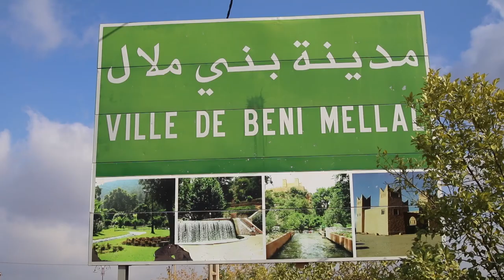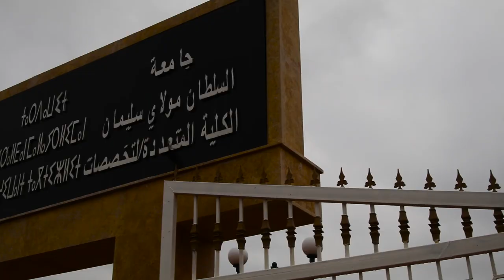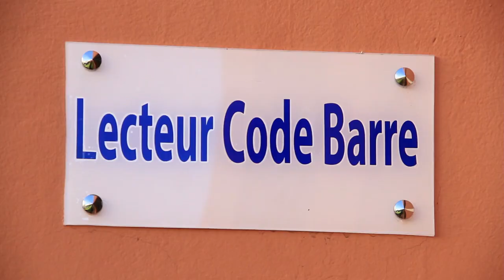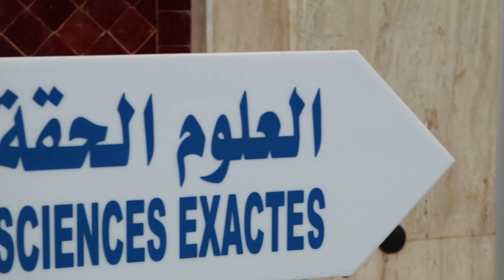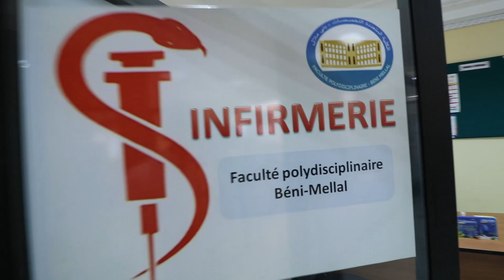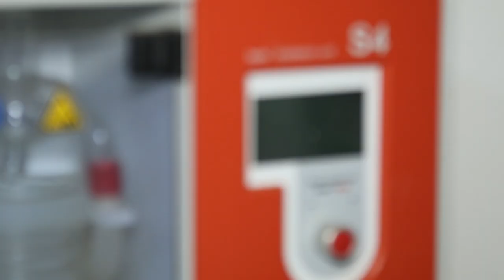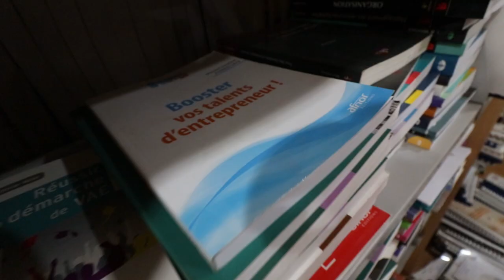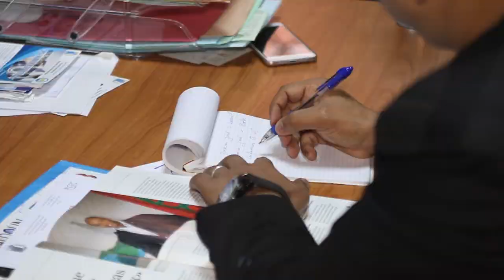film institutionnel Faculté de béni mellal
Produit par FLOY PROD